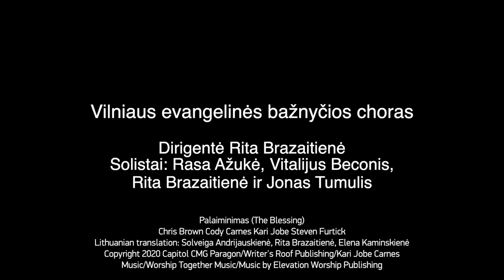Palaiminimas (The Blessing)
Skaičių 6, 24-26:
Viešpats telaimina ir tesaugoja tave. Viešpats teparodo tau savo veidą ir tebūna tau maloningas. Viešpats teatgręžia savo veidą į tave ir tesuteikia tau ramybę.

Giesmę atlieka Vilniaus evangelinės bažnyčios choras
Garso suvedimas: Džiugas Širvys
Vaizdo montažas: Roma Mintautienė

Chris Brown Cody Carnes Kari Jobe Steven Furtick
Lithuanian translation: Solveiga Andrijauskienė, Rita Brazaitienė, Elena Kaminskienė